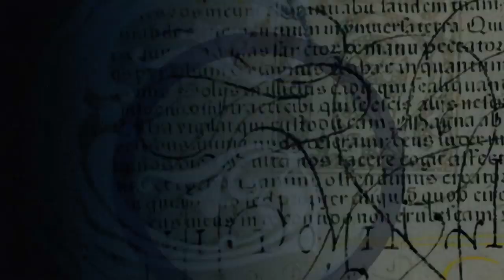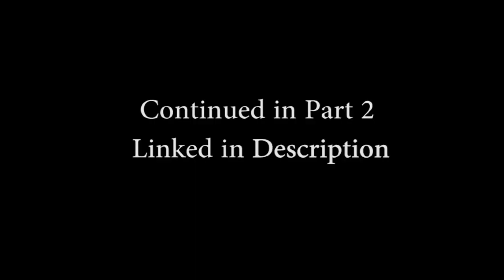Charmed 3x22 "All Hell Breaks Loose" (Part 1) Reaction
0:00 - Intro
6:48 - Reaction